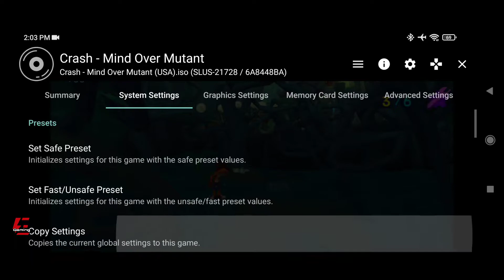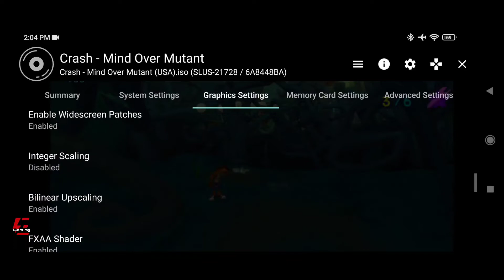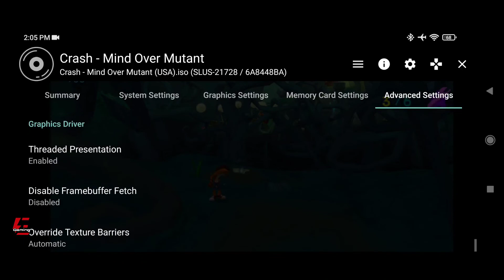Crash: Mind Over Mutant Gameplay and Settings AetherSX2 Emulator | Poco X3 Pro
Crash Bandicoot
Crash Mind Over Mutant
Crash Bandicoot Gameplay
Crash Mind Over Mutant Gameplay
Crash Bandicoot AetherSX2
Crash Mind Over Mutant AetherSX2
Crash Bandicoot AetherSX2 Emulator
Crash Mind Over Mutant AetherSX2 Emulator
Crash Bandicoot AetherSX2 Emulator Android
Crash Mind Over Mutant AetherSX2 Emulator Android
Crash Bandicoot Gameplay AetherSX2
Crash Mind Over Mutant Gameplay AetherSX2
Crash Bandicoot Gameplay AetherSX2 Emulator
Crash Mind Over Mutant Gameplay AetherSX2 Emulator
Crash Bandicoot Gameplay AetherSX2 Emulator Android
PS2 Emulator
PS2 Emulator Android
AetherSX2
AetherSX2 Emulator
AetherSX2 Emulator Android
AetherSX2 Gameplay
Emulator
Gameplay
Gaming
Games
Android